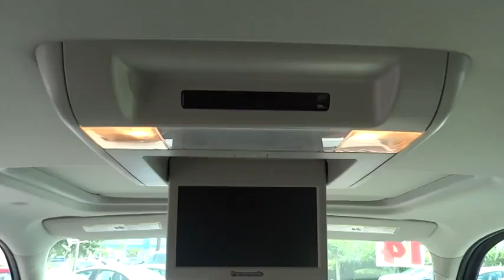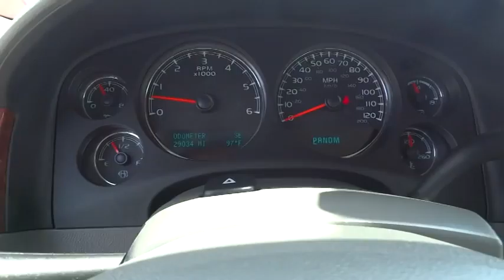2014 Chevrolet Tahoe used, Los Angeles, Orange County, Pasadena, Ontario, Anaheim CA P779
2014 Chevrolet Tahoe

345 N. Citrus Ave